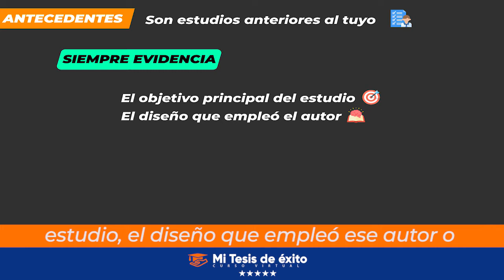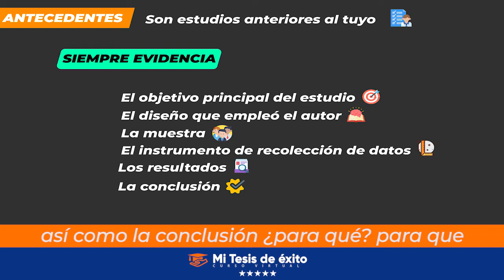🚨🍀👉Los ANTECEDENTES de la Investigación|⭐Mi Tesis de Éxito⭐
✍ Cómo hacer una TESIS paso a paso.
Sigue la indicaciones de nuestra Coach experta en Tesis, la Dra. Rocio Lima en este poderoso vídeo tutorial: "Los ANTECEDENTES de la Investigación" para tu Proyecto, Protocolo o la Tesis.

✅ ¿ Deseas mas contenido sobre la Tesis o Proyecto de Tesis?